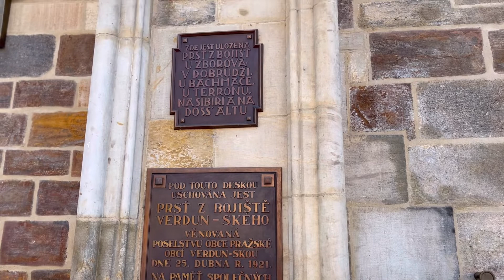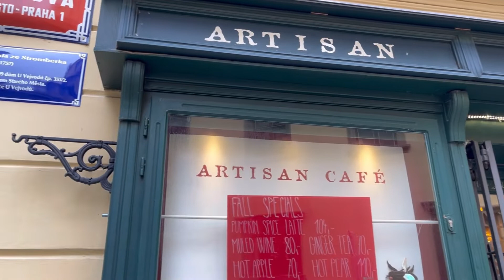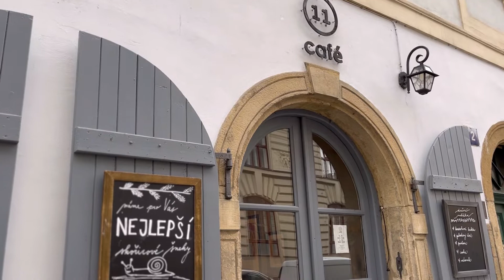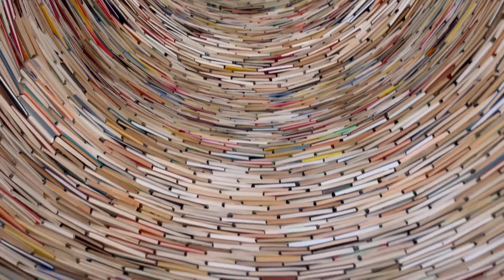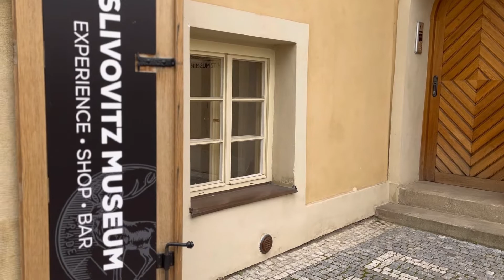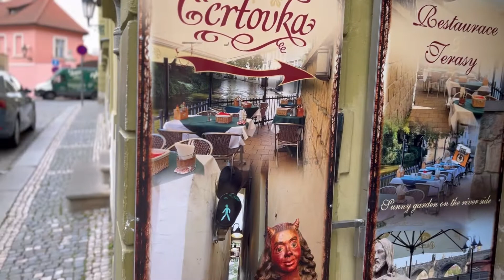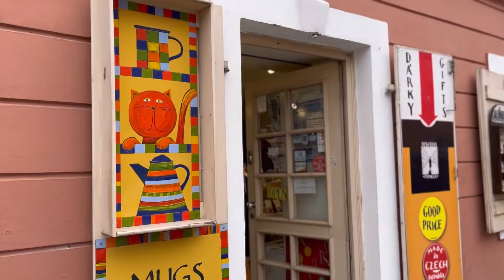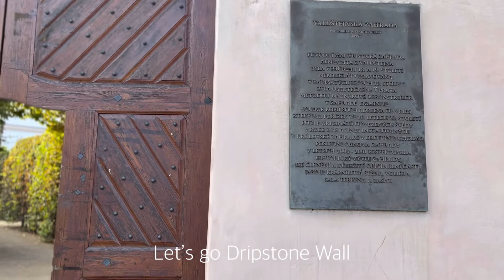【Paris joli Vlog République Tchèque Prague #2】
【Paris joli Vlog  チェコ共和国 プラハ République Tchèque Prague Octobre 2022 #2】

Prague has many interesting sights.
I would be happy if you could enjoy it together.

-Franz Kafka - Tête Pivotante
  Charvátova, 110 00 Nové Město,
Tchéquie

-Clementinum prague
  Mariánské nám. 5, 110 00 Staré Město, Tchéquie

-Bibliothèque municipale de Prague
  Mariánské nám. 98/1, 110 00 Josefov, Tchéquie

-The narrowest street of Prague
  U Lužického semináře, 118 00 Malá Strana, Tchéquie

-Restaurace Čertovka
  U Lužického semináře 100, 118 00 Malá Strana, Tchéquie

-Musée Franz Kafka
  Cihelná 635, 118 00 Malá Strana, Tchéquie

-Perníkový panáček
  Malá Strana, 118 00 Prague 1, Tchéquie

-Ministère des affaires étrangères   de République tchèque
  Černínský palác, Loretánské nám.
  101/5, 118 00 Praha 1-Hradčany, Tchéquie

-Sanctuaire Notre-Dame-de-Lorette, Prague
  Loretánské nám. 7, 118 00 Praha
  1- Hradčany, Tchéquie

-Dripstone Wall
  Valdštejnská zahrada, Malá Strana, 118 00 Praha 1, Tchéquie

-Waldstein Garden
  Letenská 123/4, 118 00 Malá Strana, Tchéquie

-Bílá Kráva - steaky
a francouzská venkovská kuchyně
  Rubešova 83/10, 120 00 Vinohrady, Tchéquie

  The fillet steak at this restaurant was very delicious.